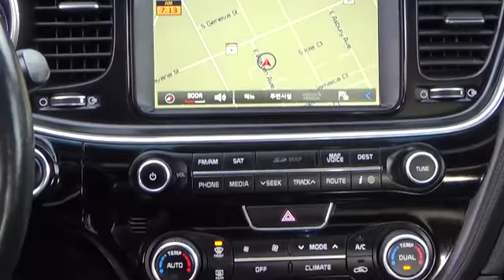2014 Kia Optima Aurora | Denver N14358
2014 Kia Optima SXL Turbo

Leather. GPS Nav! Turbo! Welcome to the top-of-the-line. There aren't any used vehicles more reliable than a Kia, unless it's a Kia with low mileage like this 2014 Optima. Consumer Guide credits Optima with impressive features for the money, handsome styling and upscale feel inside and out.